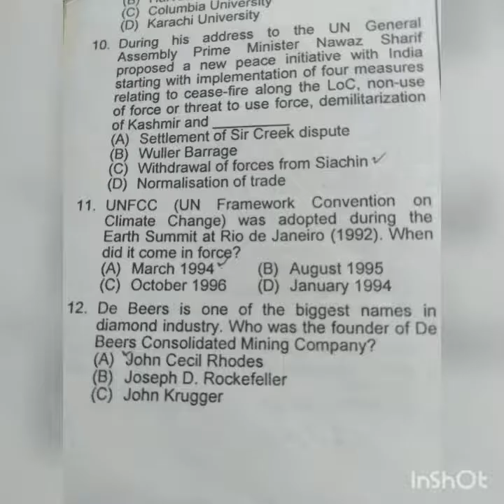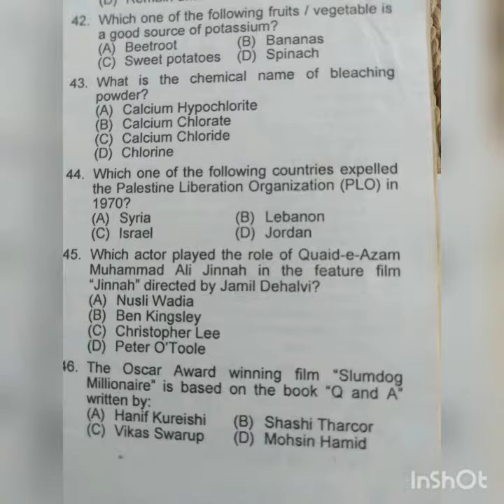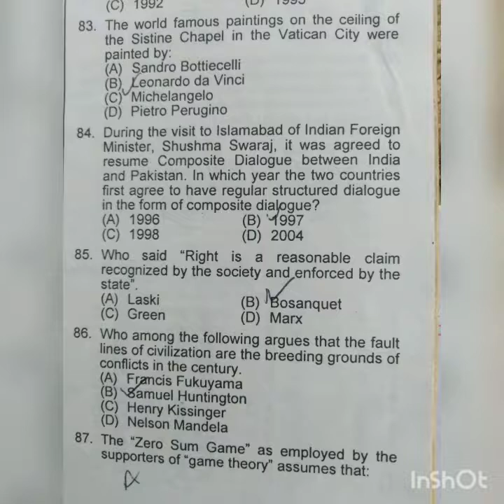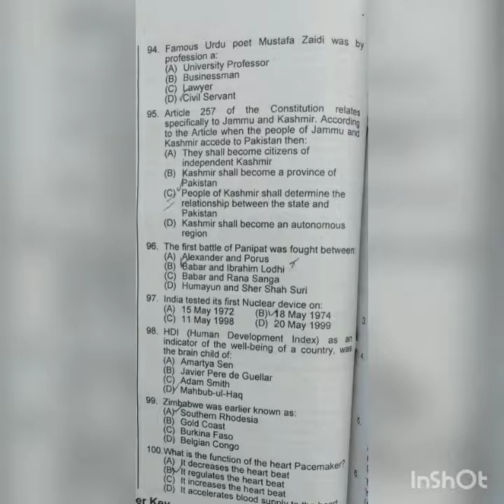PAST PAPER SOLVED MCQS CSS PPSC FCPS NTS IN URDU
General knowledge current affair of Pakistan
I hope you give me positive feedback